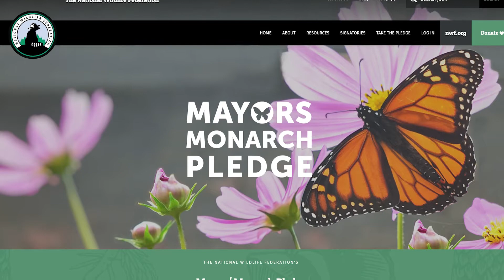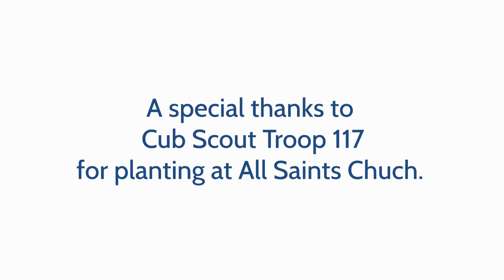Southern Shores Milkweed for Monarchs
The Town of Southern Shores took part in a national effort to aid migrating monarch butterflies as they journey from the United States and Canada down to central Mexico each winter and return in the spring and summer. Over 50 volunteers planted three thousand milkweed plants to help increase the monarch butterfly population.